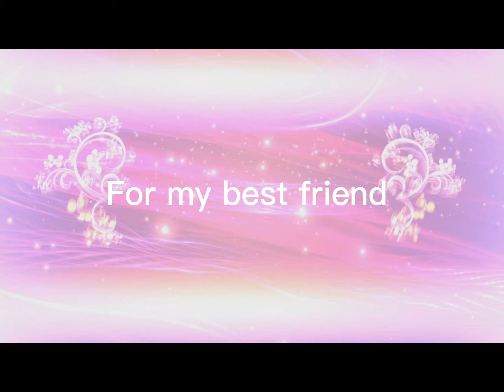To my best friend: